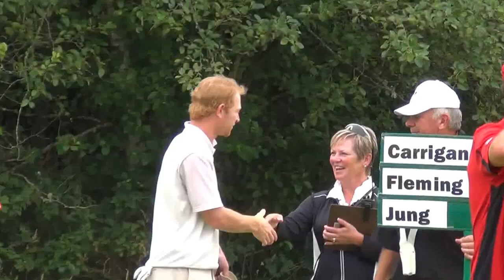Team Canada's Riley Fleming Taps in for 2012 BC Amateur Championship